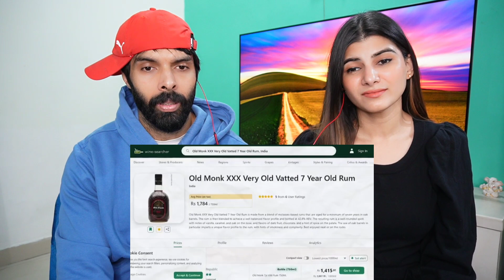INDIAN Products That Look Completely DIFFERENT In FOREIGN COUNTRIES